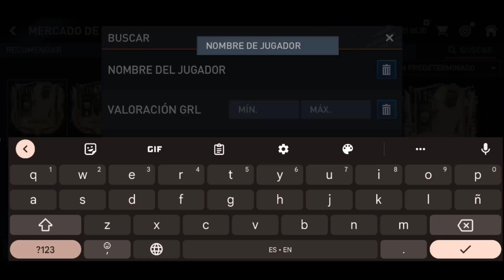¡¡¡RONALDO NAZARIO ES UNA BRUTALIDAD DE CARTA!!! EL MEJOR DELANTERO ACTUAL, REVIEW | FIFA 22 MOBILE